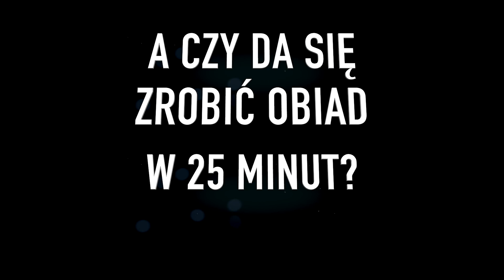KAMPER BEZ GAZU - RECENZJA I TEST KUCHENKI NA ROPE 🪛 JP HEATER DIESEL STOVE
00:00 - START
00:20 - OGÓLNE OMOWIENIE KUCHENKI
00:45 - CENA I ZAKUP
02:00 - MONTAŻ
03:05 - 2w1 OGRZEWANIE
03:35 - WADY I ZALETY
07:00 - TEST
07:23 - OMÓWIENIE
07:49 - PODSUMOWANIE